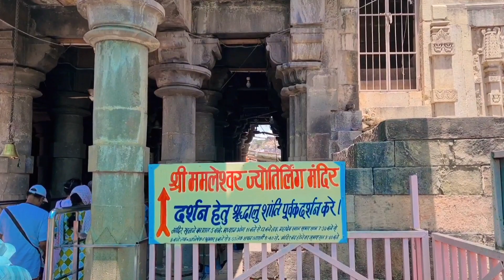Omkareshwar Jyotirlinga Temple Darshan | Omkareshwar Temple Tour Guide Vlog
Omkareshwar Jyotirlinga Yatra | Ujjain To Omkareshwar | Omkareshwar Temple Tour Guide Vlog | Ujjain